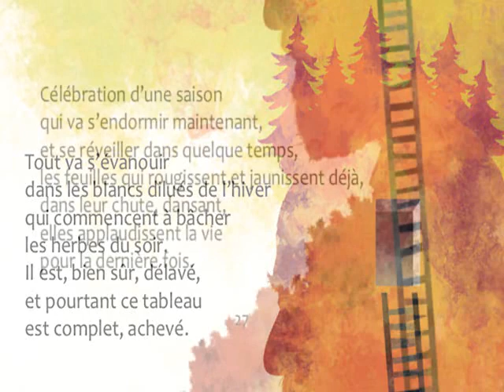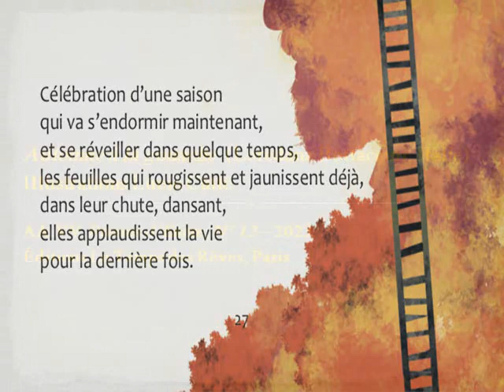Automne à la gouache - Poème vidéo Videopoesia illustrata. Acquerello d'autunno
Acquerello di tardo autunno. Tutti i colori della primavera e dell'estate vengono lavati via dalla tavolozza e dal pennello. Ma sebbene sulla tela rimangano soltanto i bianchi, i grigi e le tonalità spente, il quadro è completo. Ed è perfetto anche così.

"Automne à la gouache" (2019) di Loredana Bottaccini @poelory
Estratto da: AA.VV. "Pierres d'encre" n° 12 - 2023, Editions Le Temps des Rêves, Paris

Buona visione!